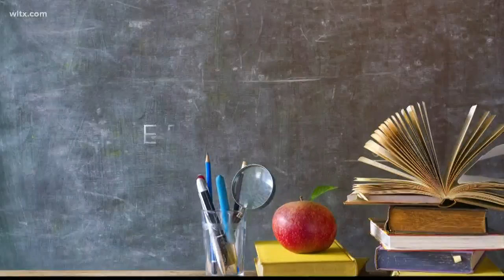Kershaw County schools to to hold high school graduations, adding social distancing rules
Kershaw County has announced tentative plans for graduation of its high school seniors. More